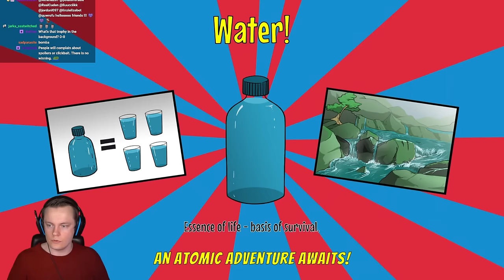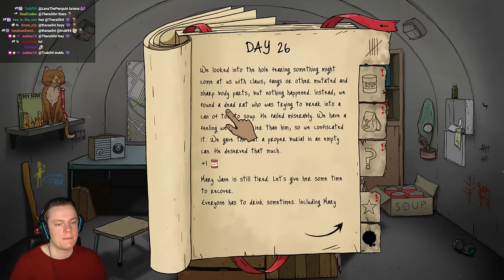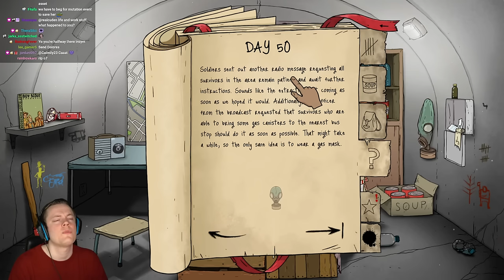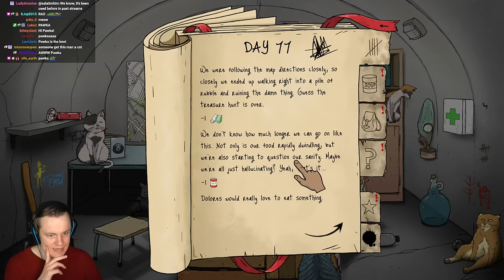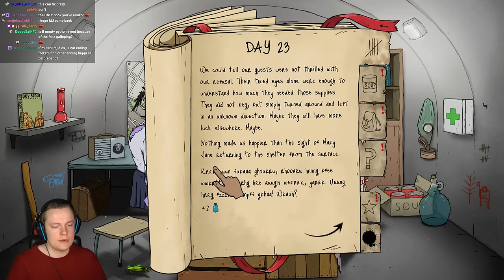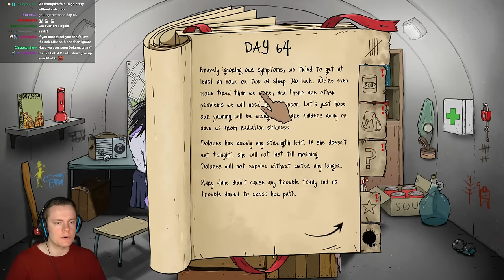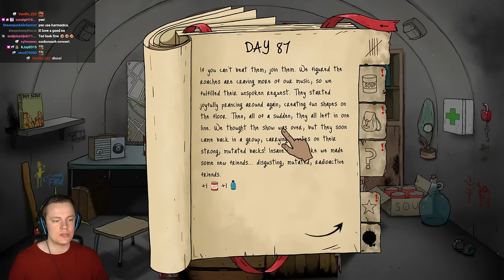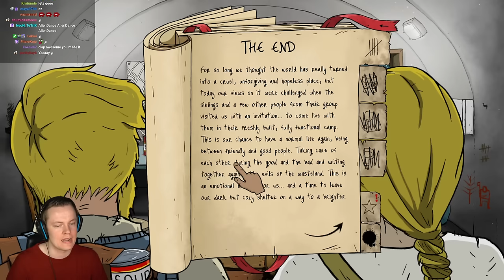Insym Survives for 100 Days in 60 Seconds - Livestream from 29/3/2024